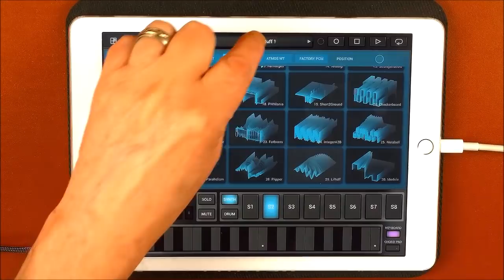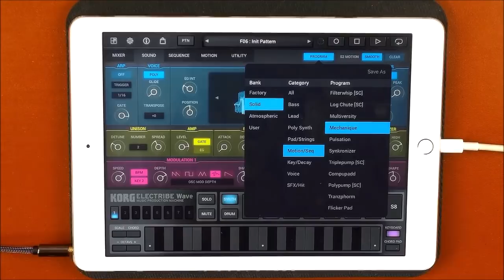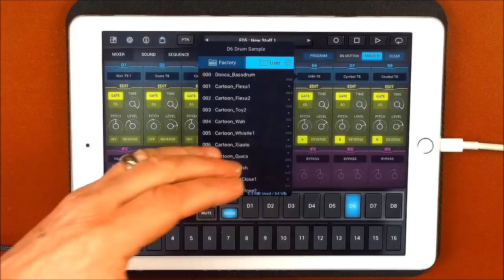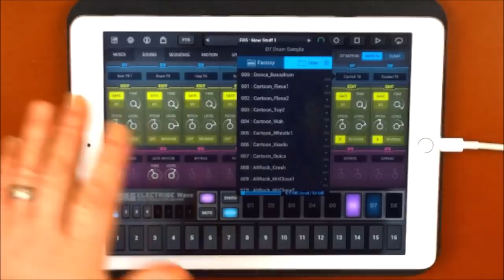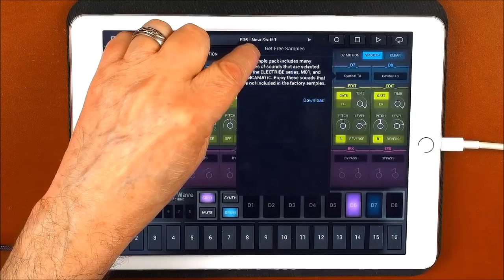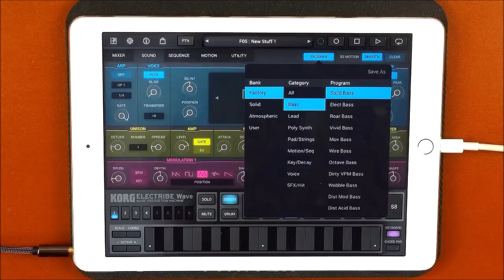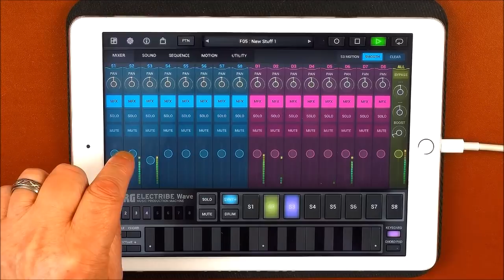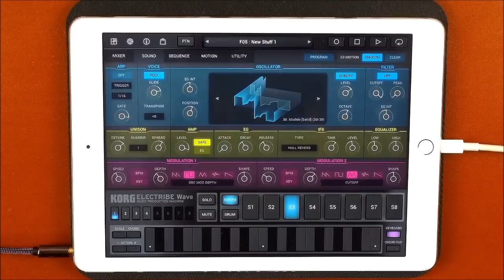KORG Electribe Wave - UPDATE Demo - Sample Import & 2 New IAP Packs - iPad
You can get the Korg Electribe Wave here at the App Store